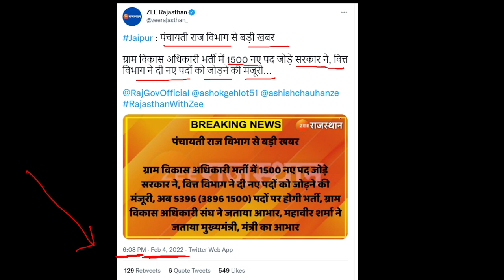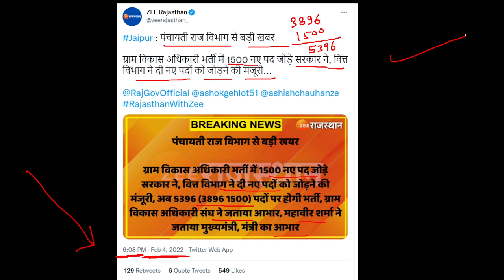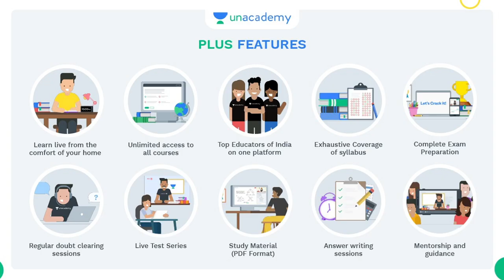राजस्थान VDO ग्राम विकास अधिकारी में 1500 पदों की बढ़ोतरी | VDO latest News 2022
राजस्थान VDO ग्राम विकास अधिकारी में 1500 पदों की बढ़ोतरी | VDO latest News 2022 Vishal Maheshwari